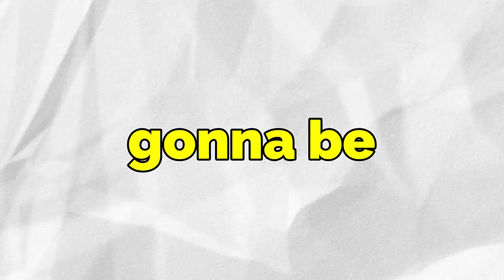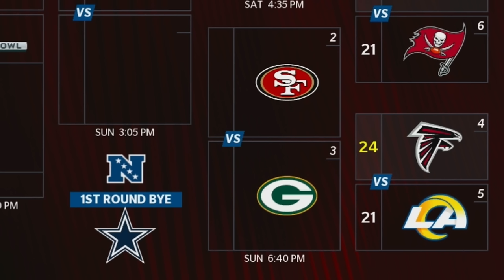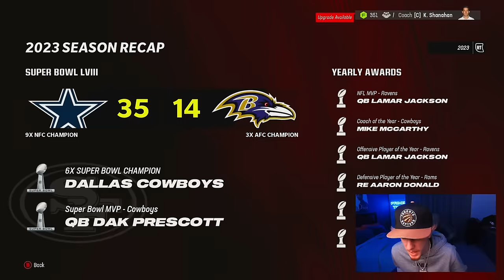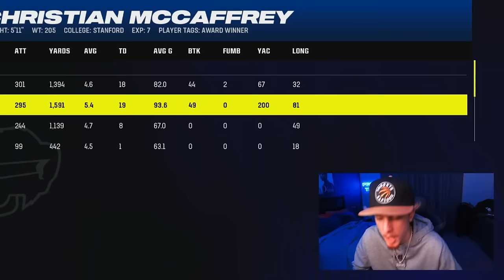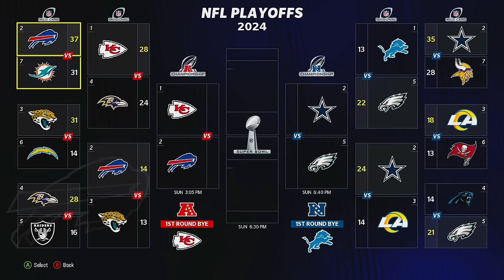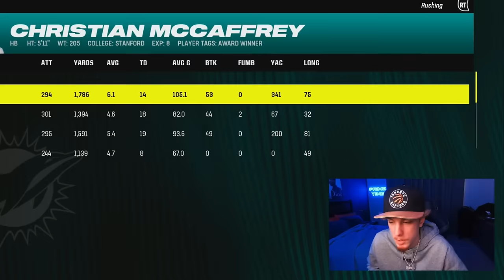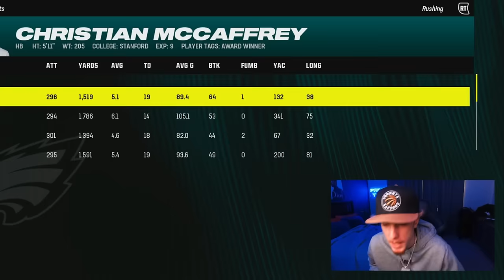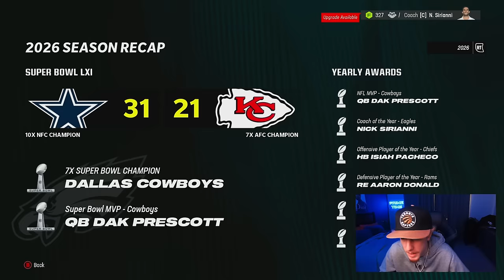What If Christian McCaffrey Changed Teams Every Season?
Today Im playing out the career of Christian McCaffrey on Madden 24 but after every season He will be changing to a new team... how many Super Bowls can He win ?